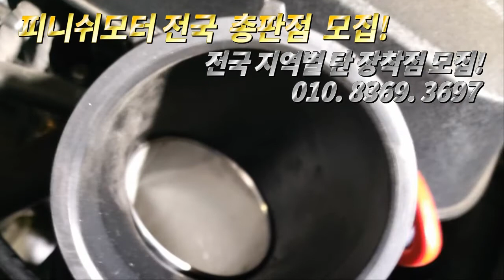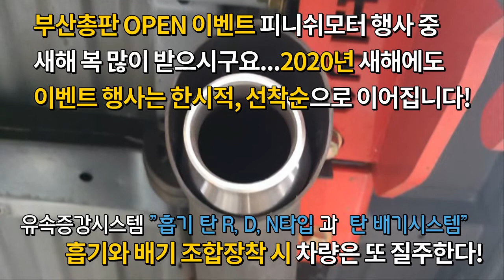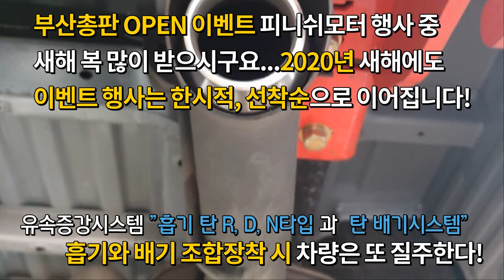[렉스턴 스포츠 칸] 피니쉬모터 탄 N타입, 탄배기 이벤트행사가격 40만원 장착완료매연감소! 출력증강! 연비개선! 피니쉬모터에서 해결해 드립니다!